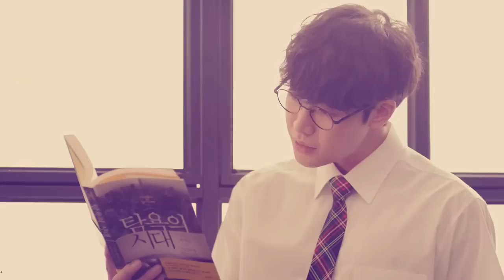Nashe Si Chadh Gayi - Song | Befikre | Arijit Singh | korean mix | Ranveer Singh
If You Like My Video Then Click on Thumbs Up and Share My Video👍∞∞∞∞∞∞∞∞∞∞∞∞∞∞∞∞∞∞∞∞∞∞∞∞∞∞∞∞∞∞∞∞∞∞∞∞∞∞∞∞∞∞∞∞∞∞∞∞
If You DisLike My Video Then Click on Thumbs Down 👎